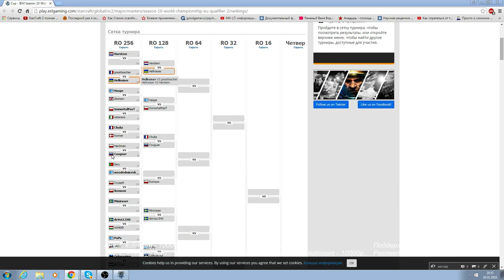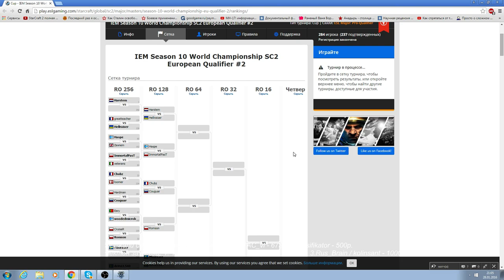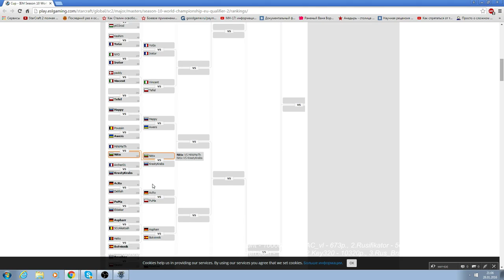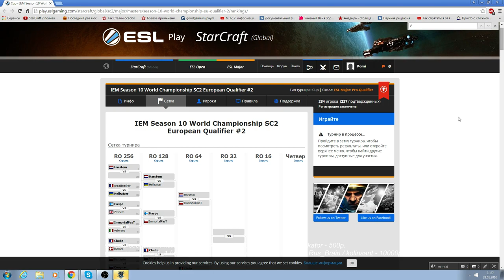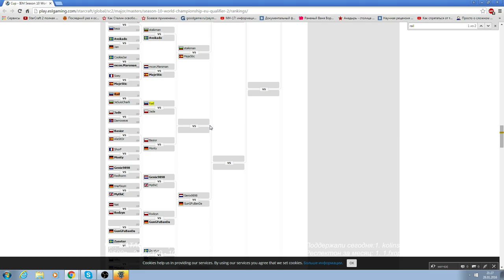играет Kas (Pomi)